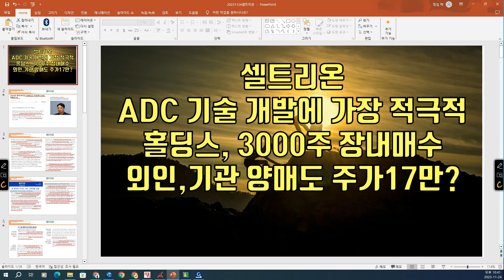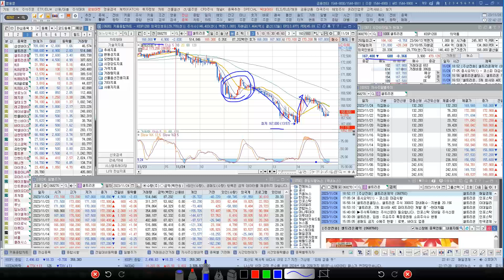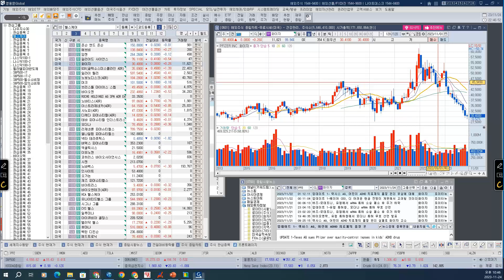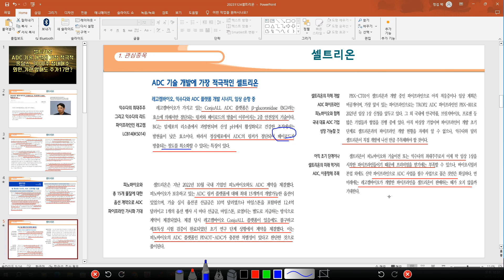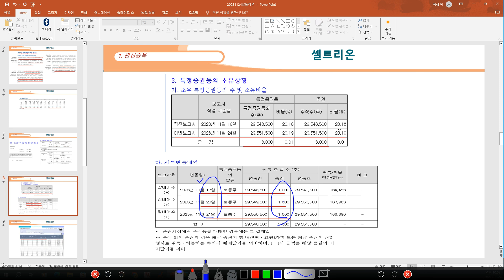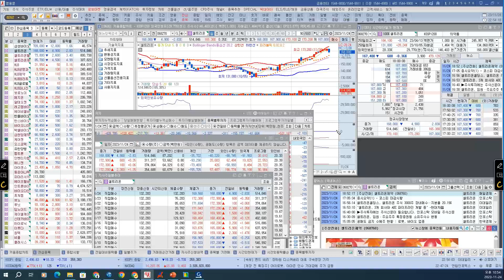[ 주식 ] 셀트리온 ADC 기술 개발에 가장 적극적, 홀딩스 3000주 장내매수, 외인, 기관 양매도 주가17만원?